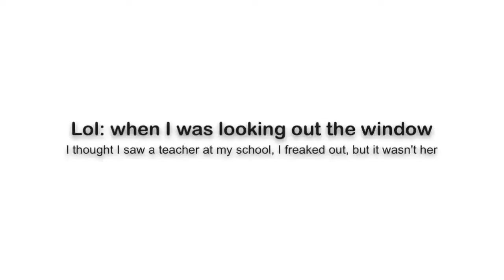5 things Webkinz Do on Long car rides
So yes, I was on a 1-Hour long car trip (Which I know is not very long) to see my grandfather, and decided to make this quick vid!